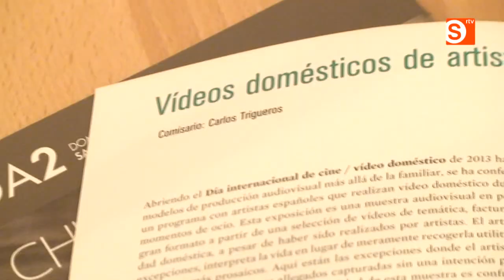Museo Da2 Chus Domínguez y Carlos Trigueros